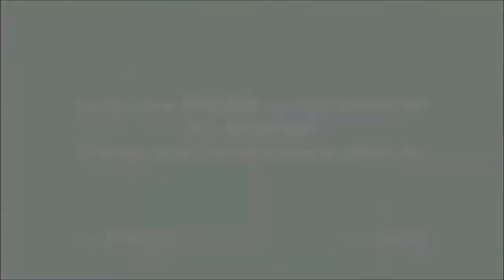Live And Let Die (1973) Trailer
Hello everyone, and this is my BRAND NEW Trailer about the 8th and first Roger Moore Bond Movie: Live And Let Die! Like if you liked this video. Comment if you'd like to Comment.

Bye!

Made By F@lco Feen$tr@